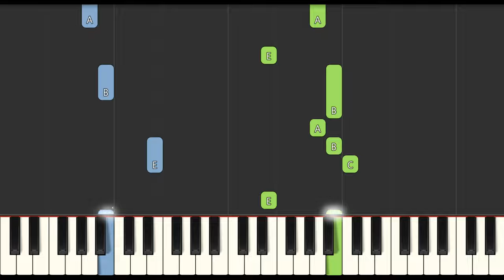CBeebies - Binka Theme Song (Slow Medium) Piano Tutorial 4K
Learn how to play CBeebies - Binka Theme Song (Slow Medium) with this Piano Tutorial 4K video. Enjoy!
00:00 - Medium Piano Original Tempo
1:14 - Medium Piano Slow Tempo